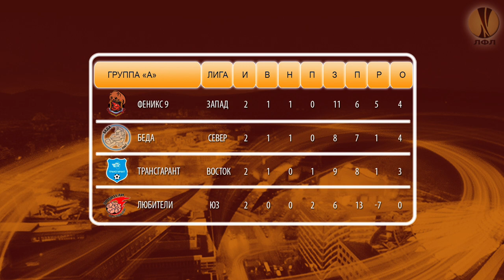Кухня Юго-Запада. Выпуск от 3.10.2019